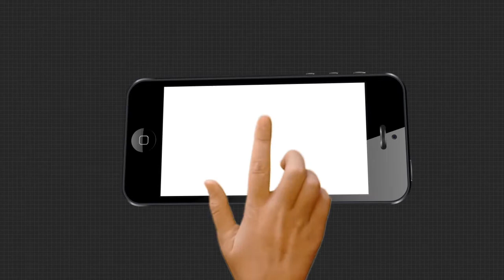ଚୀନକୁ ରାଜନାଥଙ୍କ କଡ଼ା ଚେତାବନୀ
ଚୀନ ସୀମାରୁ ଚୀନକୁ କଡ଼ା ଚେତାବନୀ । ଦେଶର ଇଞ୍ଚେ ବି ଜମି କାହାକୁ ଦିଆଯିବନି । ବିଜୟା ଦଶମୀରେ ଚୀନକୁ କଡ଼ା ଚେତାବନୀ ଦେଇଛନ୍ତି ପ୍ରତିରକ୍ଷା ମନ୍ତ୍ରୀ ରାଜନାଥ ସିଂହ । ଯବାନଙ୍କ ମନୋବଳ ଦୃଢ କରିବା ପାଇଁ ଆଜି ସେନାଙ୍କ ସହ ଦଶହରା ପାଳନ କରିଛନ୍ତି ପ୍ରତିରକ୍ଷା ମନ୍ତ୍ରୀ । ଶସ୍ତ୍ର ପୂଜା ବି କରିଛନ୍ତି, ଯବାନଙ୍କ ମଧ୍ୟରେ ଉତ୍ସାହ ବଢାଇଛନ୍ତି ...
ଅଧିକ ଖବର ପାଇଁ ଡ଼ାଉନଲୋଡ କରନ୍ତୁ “Argus News” ଆପ୍